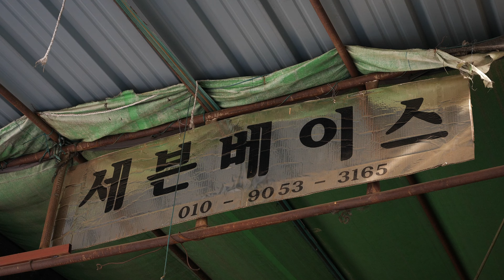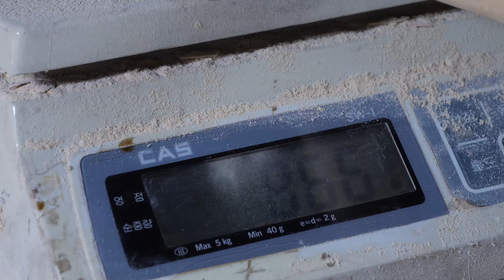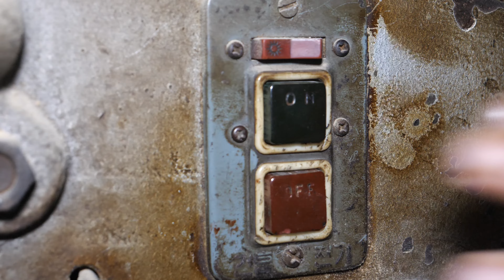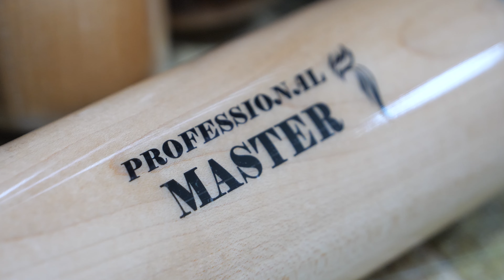50년 넘는 경력 장인이 야구배트 만드는 과정. 한국의 야구배트 공장 / Korean baseball bat factory